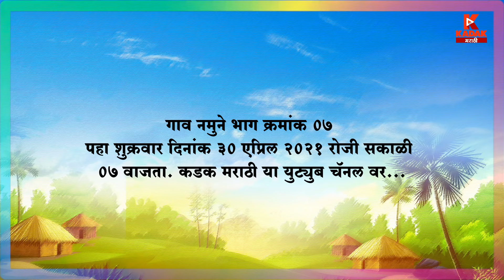गाव नमुने भाग ७ प्रोमो | Gav Namune Episode 7 promo | Kadak Marathi